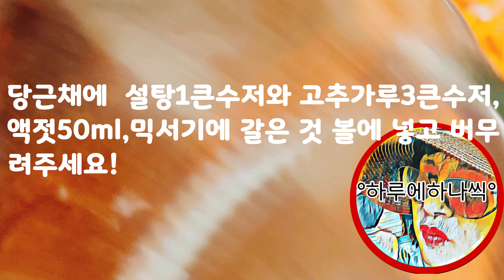🌶고추모종과🥒오이모종을 심고 더운날에 별미 시원한 묵사발과 여름김치담그기